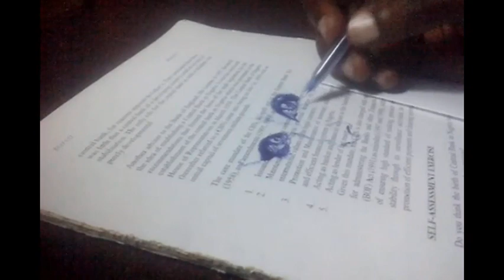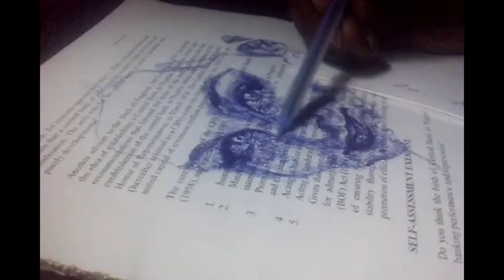BALLPOINT PEN ART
A ballpoint pen art being made in front of a camera (live studio session).